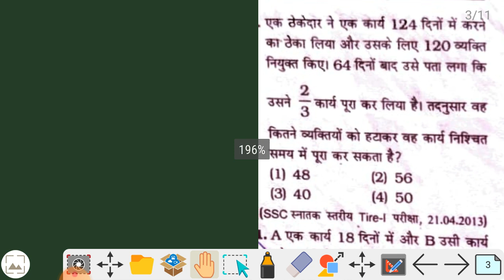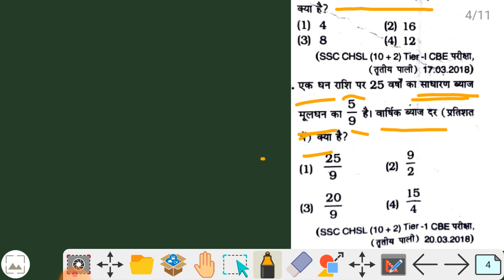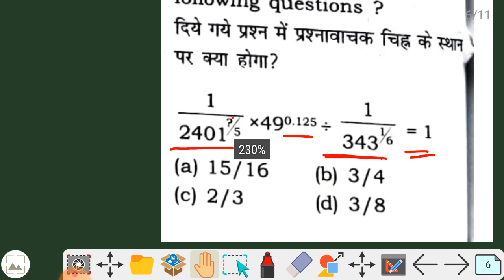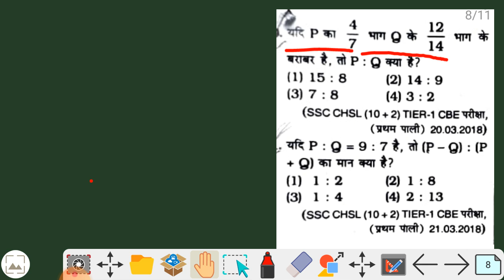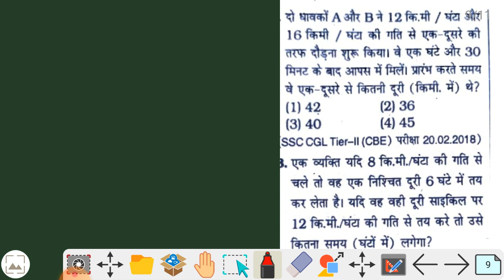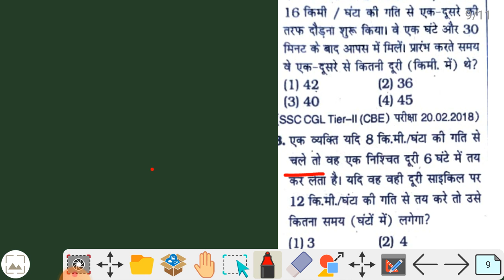NWDA LDC MATH|NWDA LDC UDC STANO PRACTICE SET|nwda ldc classes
@nsk classes
@nsk classes

nwda previous year questions papers|nwda ldc question papers|NWDA PREVIOUS PAPER||

in this video provide the proper math's classes